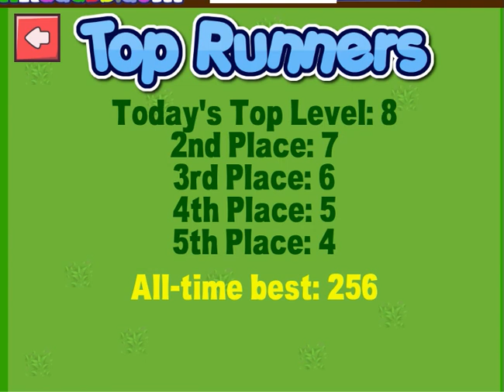POV: You beated them in your race.